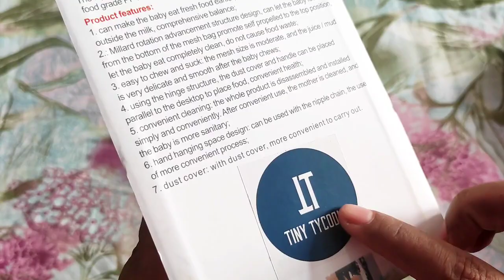Tiny Tycoonz baby food/fruit nibbler|| How to use food/fruit nibbler for 3 months plus